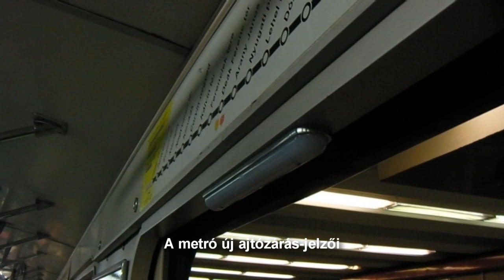When hobbies collide :) Transit in and above Budapest / Tömköz életképek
Közlekedési vegyesfelvágott 2011 nyaráról és kora őszéről, Budapestről és néha a Budapest feletti légtérről ;)

0:04- A Gellért szálló némi villamossal az előtérben. Kár, hogy a sok autó belemegy a képbe, mert a hotel ebből a szögből legimpozánsabb!
0:14- A Gellért rakpart felújítása utáni átvételi próbamenet egyik részvevője, egy T5C5 iker
0:24- Egy véletlenül elkapott kis bizniszdzset (ez de hülyén néz ki így leírva!) a ferihegyi skanzennél
0:28- Ez a hóseprő is jelen volt a rakparti próbameneten. Nem sietett sehová, kényelmesen zümmögött-cammogott.
0:41- Közepes méretű megszakítás :)
0:51- A próbamenthez tartozó Combinóról azt gondoltuk, hogy a Döbrentei térnél Krisztinaváros felé fog fordulni, ám inkább elment visszafogni a Clark Ádám térhez. Volt ám meglepi, ami után ...
0:56- ... majdnem olyan gyorsan rohantunk utána, mint ez a Gripen az augusztus huszadikai tisztavatás főpróbáján :)
1:02- És itt már menetrend szerint járnak a tujákok a rakparton... érezhetően gyorsabban, mint előtte!
1:09- Ez a helikopter várbusz-fotózás közben keringett a fejem fölött. Már hogy én a várbuszt fotóztam, ő meg keringett. Bár mivel neki is volt kamerája, lehet, hogy ő is buszozott :)
1:16- Még egy Tatra a rakparton, mert az jó. Na jó: legalábbis jobb, mint az Ipari Csörömpölősök.
1:25- Remegős felvétel a Budapestre látogató Airbus 380-as felszállásáról, Ferihegy 1 teraszáról lábujjhegyen kukucskálva. Ez a felvétel nyilván nem véletlenül készült, bár olyan sz*r lett, hogy szívesen eljátszanám, hogy nem vártam két órát rá...
1:35- Belgrád rakpart KCSV-vel
1:42- Szabadság híd, menetrend szerinti síndübörögtető alkalmatossággal
1:52- A Kőrösi Csoma úton lassan már csak lépésben lehet menni, úgy elöregedett a pálya. Még kis sebességnél is meglehetősen ugrál rajta a Tatra (ami egyébként "műszaki okok miatt utast nem szállított", talán Baross kocsiszínből jött ki próbázni)
2:02- A hármas metró kocsijai újabban ilyen ajtózáródás-jelző villogót kaptak - belül LED-ekkel, de dizájnilag az 1920-as évek stílusában
2:06- Troli kanyarodik az Állatkert hátsó fertályán, a Pálmaház mögött
2:12- Elvileg trolit akartam filmezni a Stefánián is, de arra jött ez a cargós 747-es, és elvonta a figyelmemet :)
I don't just make videos of trams... there's also trolley buses and airplanes ;)

0:04- Szent Gellért tér with a tram in the foreground and the magnificent Hotel Gellért in the back
0:14- Gellért rakpart (quay) was rebuilt during summer 2011, and then I managed to catch the accaptance runs. This Tatra T5C5 souble-set was one of the vehicles involved.
0:24- A small business-jet accidentaly caught on video whil visiting the open-air airplane museum at Ferihegy airport
0:28- Another vehicle of the Gellért rakpart acceptance was this snowsweeper, built in 1926/27 as a small freight locomotive, and converted to this function sometime around/after 1955
0:41- Medium-size interruption :)
0:51- A Combino (a very rare sight here) was also involved in the acceptance rides, and we thought it would turn to Krisztinaváros at Döbrentei tér, hence we positioned ourselves in that direction. We were wrong: it went straight to Clark  Ádám tér, so we missed it :)
0:56- JAS-39 Gripen jet-fighter of the Hungarian Air Force over Hősök tere (Heroes' Square) during the rehearsals for the military academy passing-out ceremonies
1:02- Scheduled traffic again on Gellért rakpart: Tatra T5C5 double-set on route 18, dashing northwards
1:09- I was taking short videos of buses in the Castle District, when I spotted we were also filmed - from this helicopter ;)
1:16- Another tram 18 on the quay
1:25- A shaky shot of the Lufthansa Airbus 380 visiting BUD.. I wish I had a better view at this :-/
1:35- Tram 2 on Belgrád rakpart
1:42- Szabadság híd (Liberty Bridge) with a tram 47 or 49
1:52- The track conditions are pretty horrible in Kőrösi Csoma Sándor út (lines 3, 28, 62 and 62A), just look at this Tatra bouncing in every direction...
2:02- The vehicles of metro line M3 were retrofitted with these somewhat retro-looking warning lights recently
2:06- Trolley bus behind the Budapest Zoo
2:12- I wanted to make some short shots of trolley buses in Stefánia út, but then this cargo Boeing 747 came, and I could not resist :)